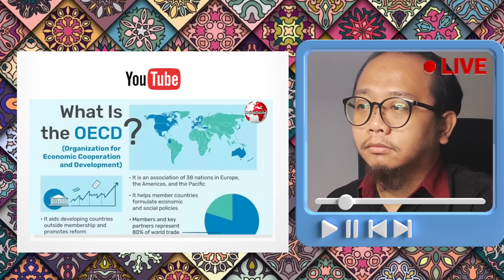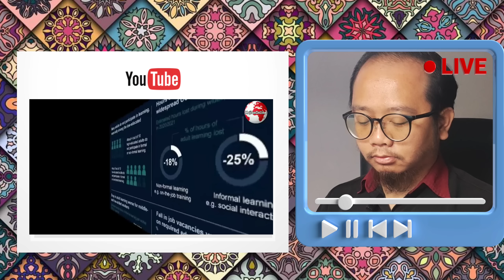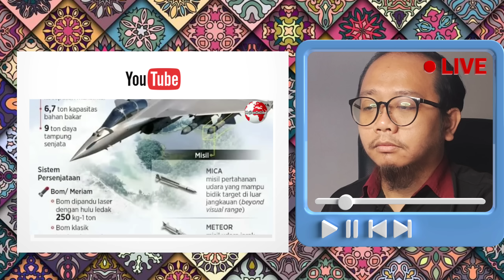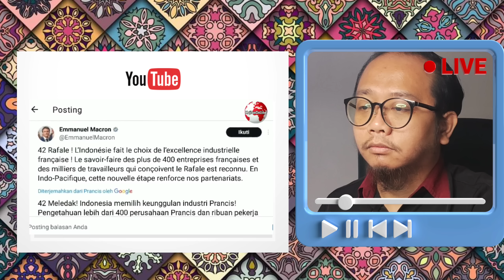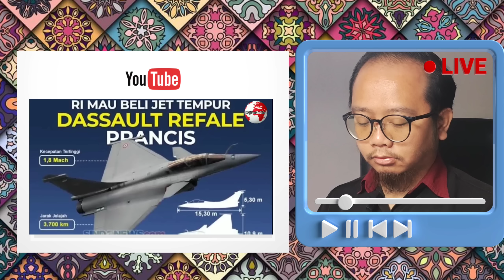🔥URSULA MARAH BESAR!! Perancis RESMI Jadi Sekutu Baru Indonesia!!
Assalamualaikum Gaiss
URSULA MARAH BESAR!! Perancis RESMI Jadi Sekutu Baru Indonesia!!    | 🇲🇾 REACTION

Jangan lupa gaiss untuk memberi sokongan kepada musa channel di Page FaceBook - musa channel

KAJIAN ONLINE